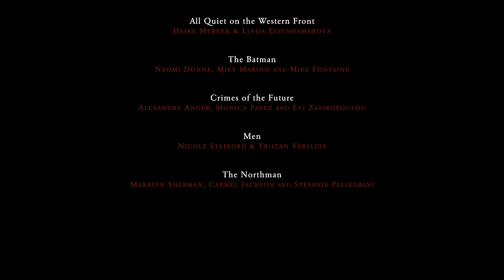2022 PSIFONIAN AWARD NOMINEES • BEST MAKEUP AND HAIRSTYLING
A video tribute to the seven makeup and prosthetics teams nominated for the 2022 Psifonian Award for Best Makeup and Hairstyling.

• Clips from “The Batman” remain courtesy of Warner Bros.

This video is a non-profit project not aimed at breaking copyright laws.